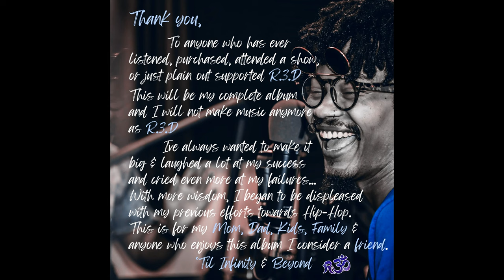R.3.D - What You Waiting On ft. J.Y.